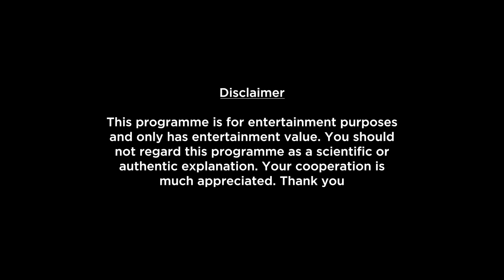Cancer Weekly Horoscopes Video For 13th June 2022 | Preview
Here is your 13th June Weekly Horoscope. In this video we will be covering your health, education, romance, relationship, career, job, profession and conclusion within this Weekly Forecast. Please note that this horoscope video is based on your Moon Sign.

shop/astrology-services/whats-my-moon-sign/